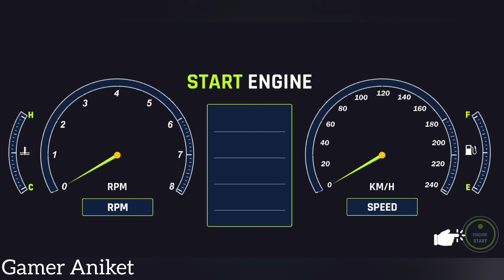CARGO TRUCK TRANSPORT SIMULATOR - Offroad Truck Driving Game 3D - Android Gameplay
🎮⏬Game information:-
Presenting you a new game you love "Heavy Truck Simulator : Offroad Uphill Cargo Game". Transport Heavy Cargo On Truck. Drive On Dangerous Uphill Road. Explore Beautiful Locations. Become a real truck driver hero by playing this amazing long trailer truck wood cargo logging simulator game. We are bringing for you the best experience of off road cargo truck game, so that you can improve your driving skills.
If you are ready to take responsibility then put your hands on big steering and be the professional offroad truck driver and deliver cargo at ultimate destination safely. In some tracks it seems impossible to drive with cargo like pinewood beam, animal fodder, redwood lumber rural festival firework, basmati rice, concrete round barriers, wheat, animals fodder bales, Tjabo, pumpkin, but you have to show your professionalism and drive carefully to complete the level.
New Global favorite Heavy Truck Simulator : Offroad Uphill Cargo Game contains various difficult levels with a lot of different locations like Island, green meadows, rock, hills, Gova, k mountains, forest, moher cliffs, Denali and barun valley. As new cargo truck driver you must cross the environment tricky tracks and hurdles to reach the destination. One of the best feature of this game is is its dynamic weather system, there is multiple weather mode day and night, rain, medium rain, heavy rain, strom, snowy and many more.  beautiful rural green environment and weather in this amazing off road cargo truck game will give alot of excitement to you.
A popular off road truck game In everyone hands. This heavy truck cargo off road free ride is best from all other off road truck driving simulator games. You will get variety of trucks like Pickup Truck ( small 4x4 pickup cargo truck), animal transport truck ( animal cargo truck),  indian truck ( indian cargo truck), 4x4 cargo transport truck,  heavy dumper truck,  Pak Truck ( Pk Cargo Truck Transport )and  Big Mining Dump Truck. There is option of custom profile of player, where you can select your country name, your name and pic and many other options. It's your choice that either you want to play a easy mode or tough mode of game, difference is that in easy mode the cargo is not drop able.
Offline game gameplay is very simple there is variety of buttons on  your device's screen like mini map, different camera angle,s beam lights, side mirrors, seat belt option, transparency of screen etc. Firstly you have to turn on the engine then fill the fuel, and then your journey starts. Drag and rivers buttons available on the right side of screen. Brake and race button as well as steering and arrow buttons to move around is also available on the device's screen. Try not to damage your car go on tough  off road tracks.
Features:
⦁ Easy to play
⦁ Drive and learn the truck driving skills
⦁ Beautiful ultra HD graphics
⦁ Smooth and easy control for extreme fun
⦁ Quality sound play
⦁ 3D environments
⦁ Addictive gameplay
⦁ Variety of trucks
⦁ Different camera angles
⦁ Dynamic weather system
⦁ Low on space